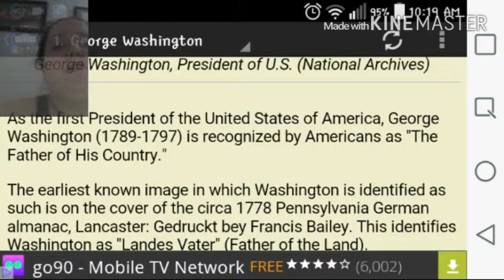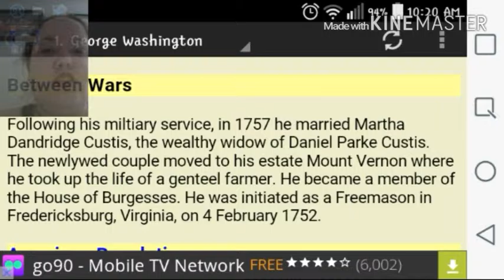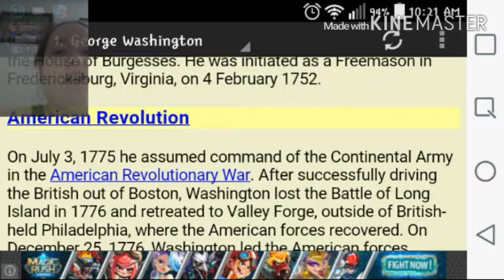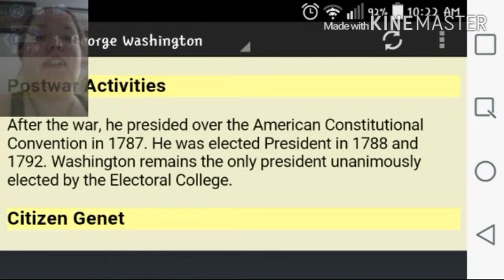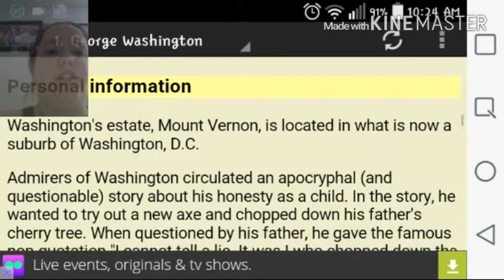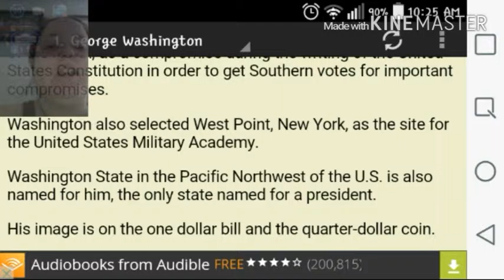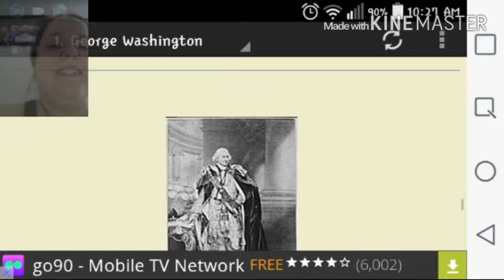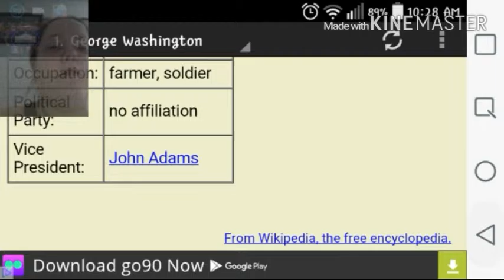History: George Washington